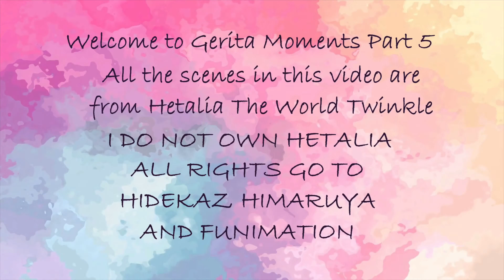Gerita Moments Part 5 {Remastered Full Version}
Thank you all for sticking with me for so long. I really appreciate it. Unfortunately, most of this video got copyrighted, so it's much shorter than it was originally. Thanks again! I'm not sure what my next project will be, but I can tell you that I already have two other videos completed at the moment (a Free! crack vid and a Free! AMV), and will be posting them soon. Peace! XD